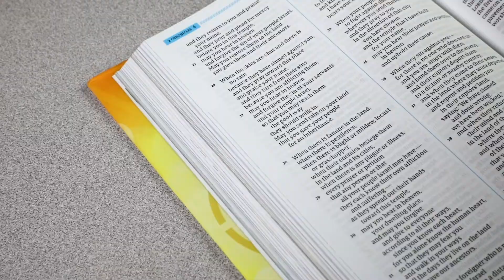HPKidsTV - The Four Little Flowers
Will Smythe be growing pumpkins all over the church? Let's find out as he prepares for a seed spitting contest and learning about the parable of the sower!